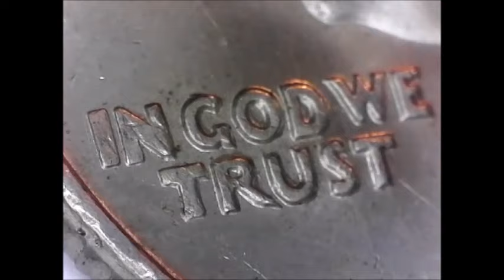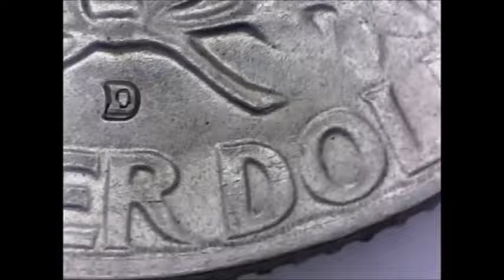1964 Silver Quarters Errors, Varieties, & Values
1964 Silver Quarter Dollar with a die crack.
1964 quarter errors, varieties, and values.
1964 silver quarter rolls
1964 mint set